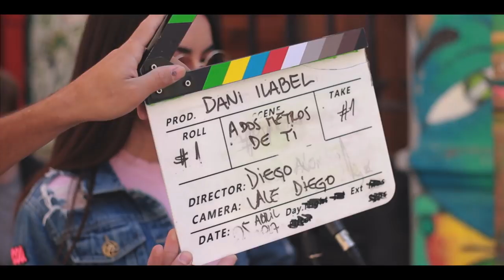LA BICICLETA - Dani Ilabel - A dos Metros de Ti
Video realizado por La Bicicleta Producciones a las afueras del espacio cultural y gastronómico la Chuchoca en el pasaje Gálvez Valparaiso.

Dirección : Diego Alonso
Camara : Vale Gonzalez / Diego Alonso
Sonido : Javier Diaz Lopez
Asistente de sonido : Felipe Gallardo.